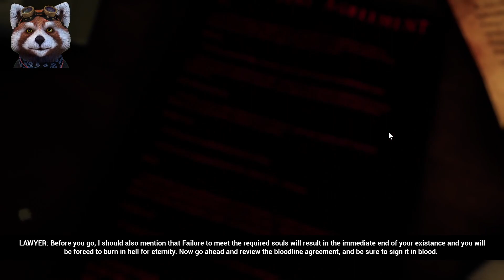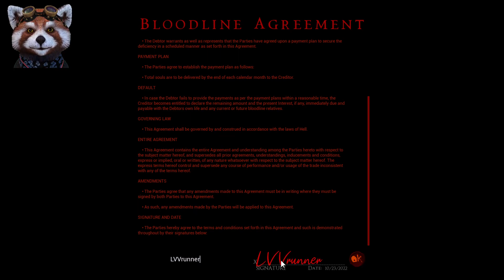Horror Tycoon - gameplay